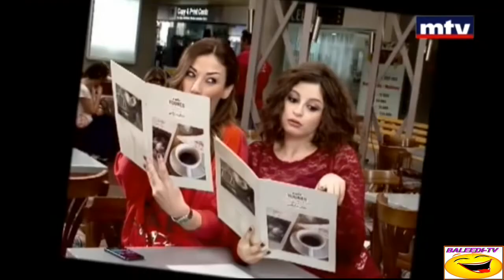Ma Fi Metlo The in [NO SUBTITLES]